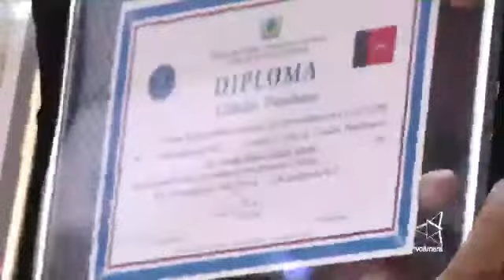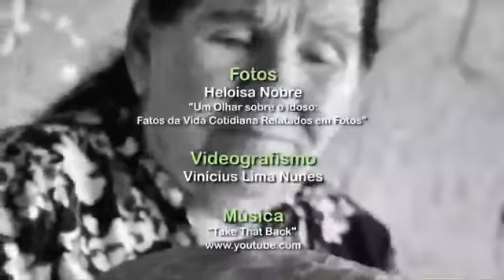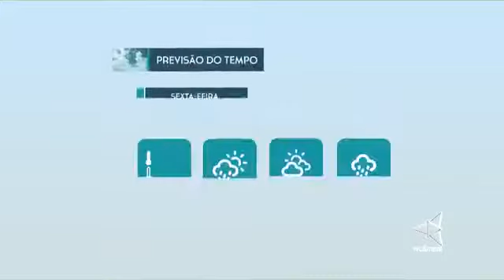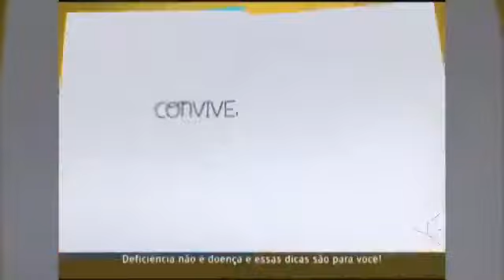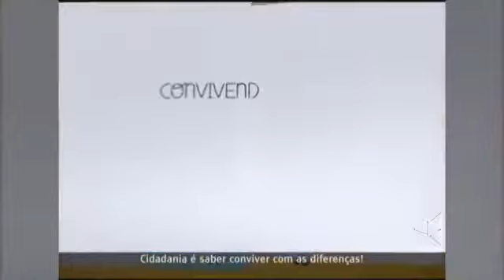Jornal da Câmara CMJP 2ª Edição 06/10/2017